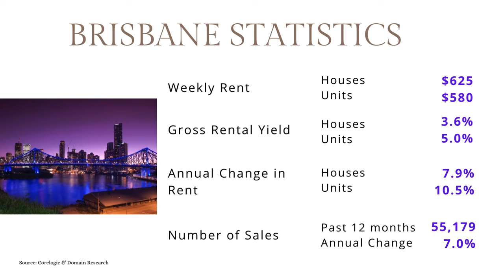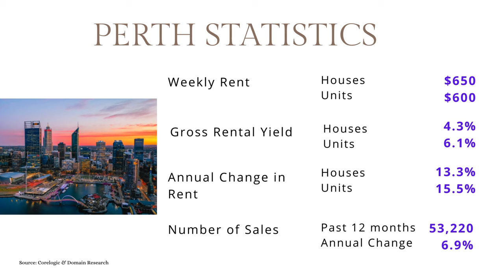Australia Housing Market Update - May 2024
Watch the latest Housing Market Update for Australia today!

🕕TIMESTAMPS
0:00 Introduction
0:10 Sydney
0:24 Melbourne
0:41 Brisbane
0:58 Adelaide
1:15 Perth

Wechat: IQI_WA

Presented by Canva
Song : Happy Happy